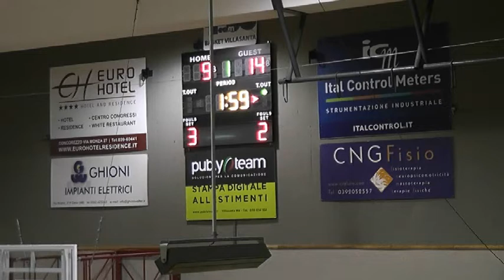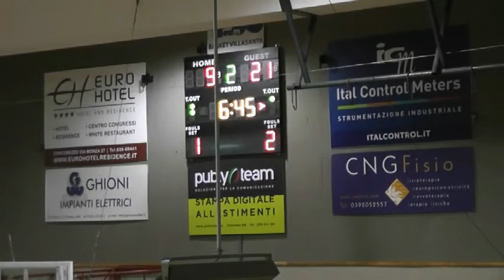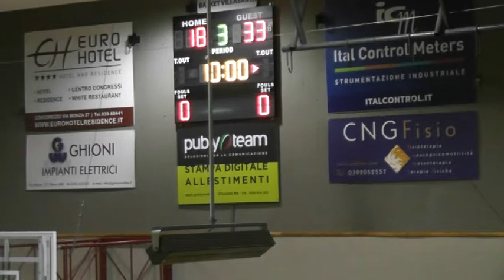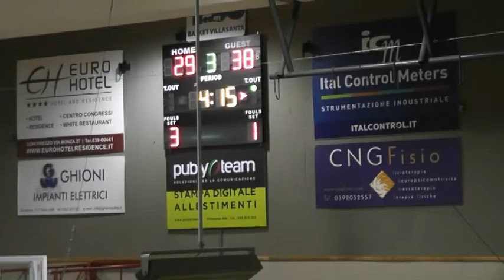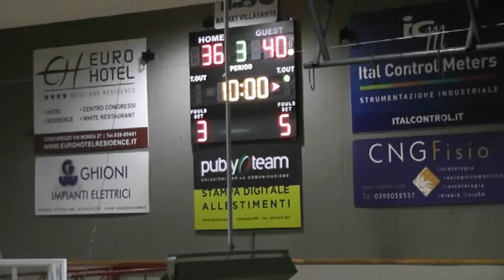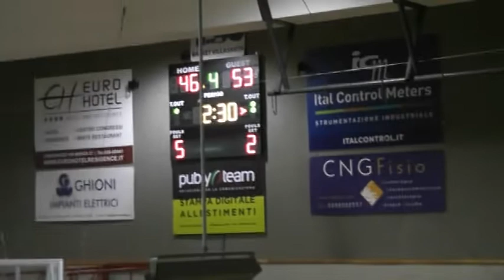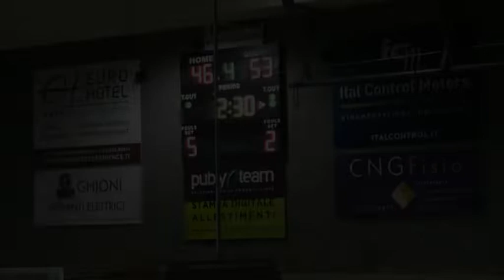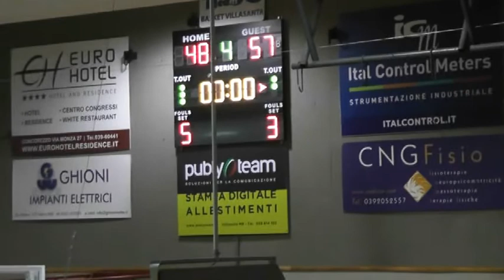Villasanta - Somaglia 14°Andata sintesi partita